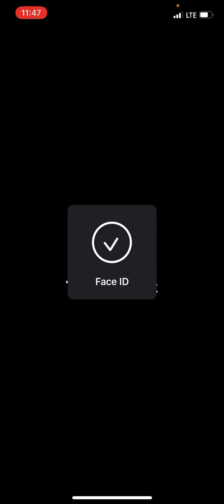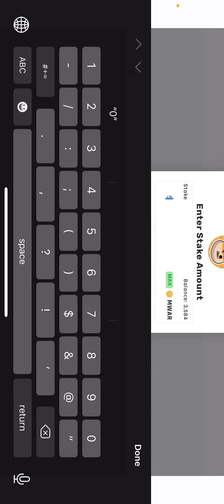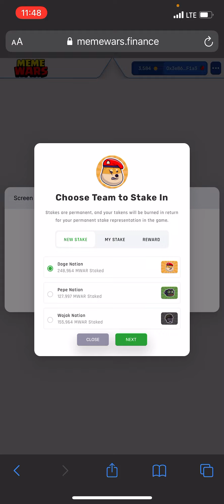Memewars play to earn game has officially launched!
Memewars play to earn game has officially launched and is now available to play on PC and on mobile.

You will have a choice of 3 clans to choose from. Once you have chosen your clan, then you most choose to stake in attack, defense or production.

***Note: Once you have staked your coins, it is permanent, you CANNOT unstake them, so be sure about what you are willing to risk.